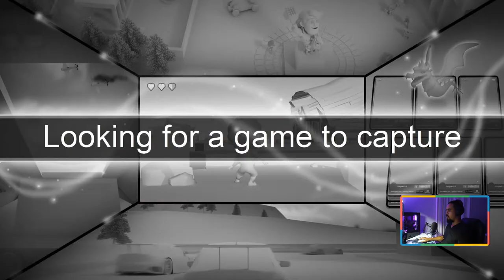LIVE! Apex Legends Ranked Grind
Hello Tipsy Friends!

I am NachoTipsyGamer (Or you could call me Jay) I am a videographer from South Africa who loves making cocktails and loves a good game of Apex Legends!

I stream Apex Legends every Tuesday at 7:30pm ( I am the most average player you will find) However a good drink always gets me through! And I stream all other games (horror, Adventure, story driven) every Thursday at 7:30pm.